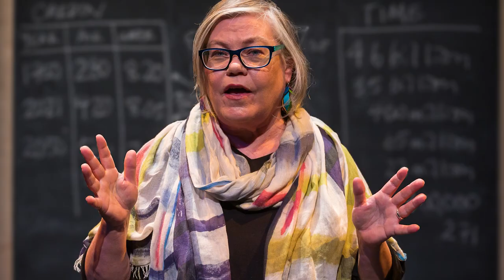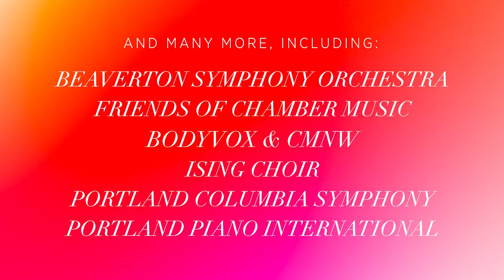Patricia Reser Center for the Arts Grand Opening Spring 2022 Season Announce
Patricia Reser Center for the Arts Grand Opening Spring 2022 Season Announce Video